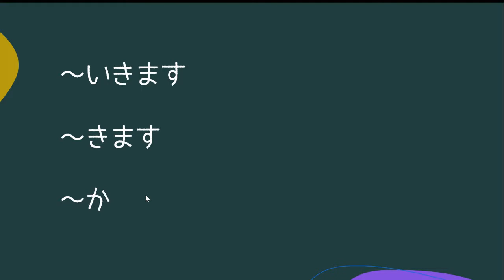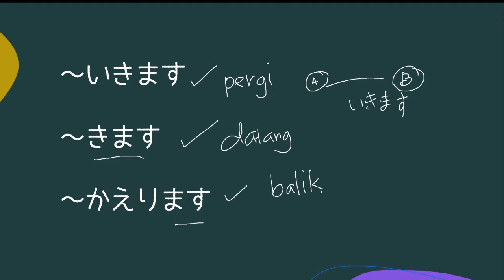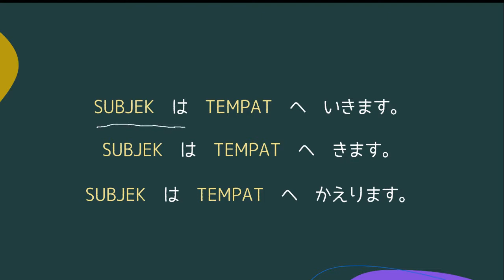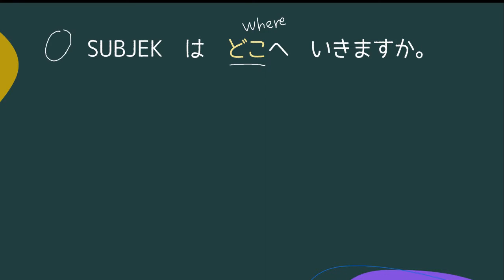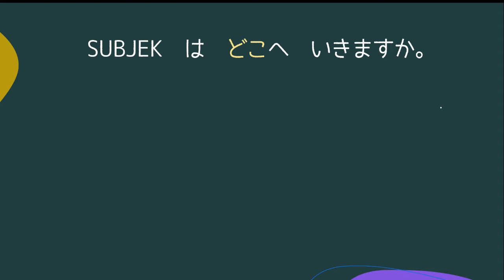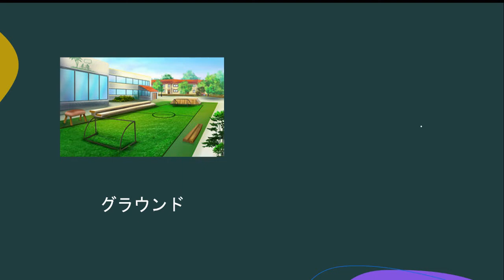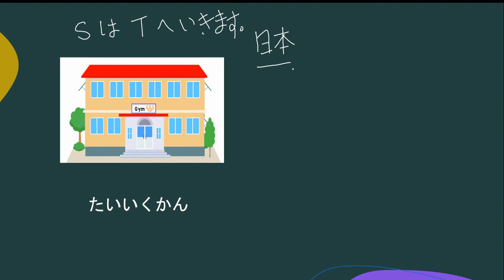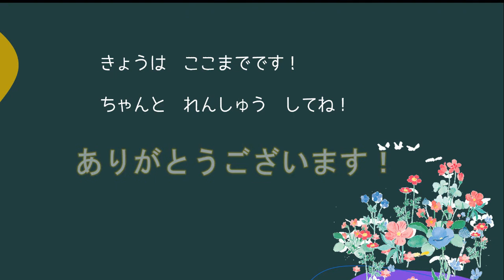「どこへいきますか」- Where are you going? Part1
Our topic today is  「どこへいきますか」. Where are you going, minasan? Let's learn Japanese today.